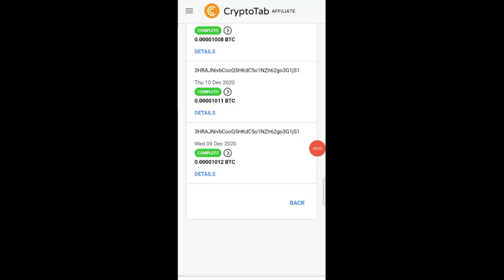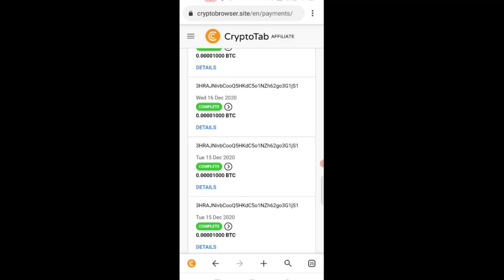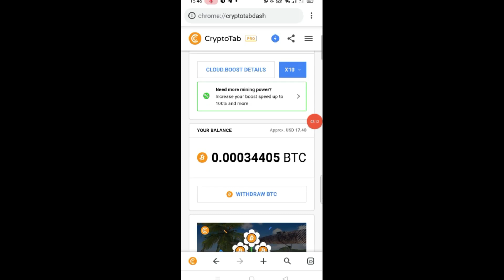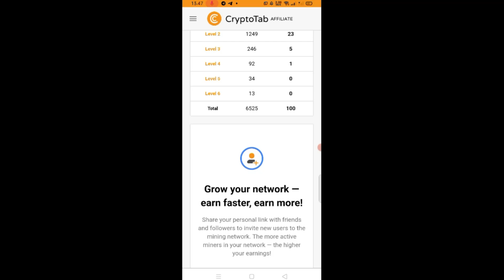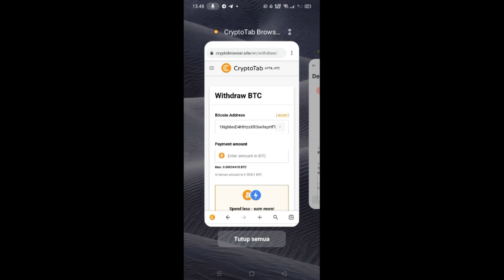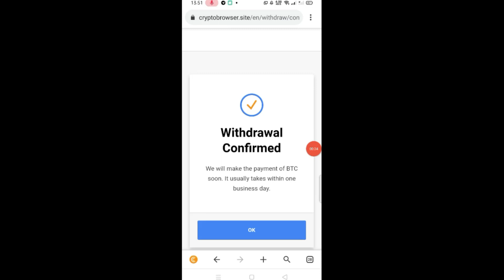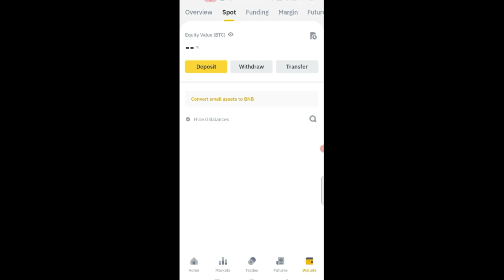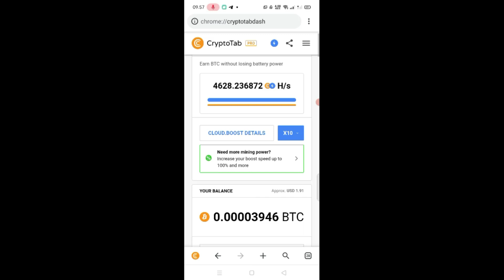DIBAYAR 800RIBU BITCOIN SATOSHI DARI SITUS MINING PALING LEGIT 2022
Dompet Crypto
🔷Faucetpay

Yudi, [02/12/2021 10:35]
🔷Ethereum indo 20

Daftar shortlink disini 👇
🔷Realsht